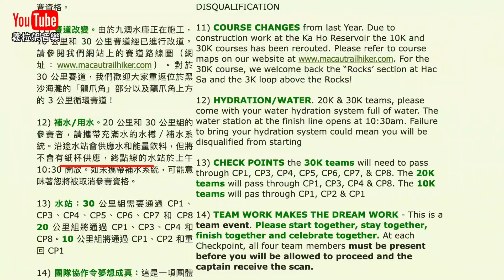【開箱實測】瑞士跑鞋 ON跑鞋 昂跑 30K實測 ｜On CloudFlow ｜ 2019 MGM MACAU ECO TRAIL HIKER ｜澳門環保遠足者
歡迎來到Elijah Music 義拉架音樂
希望我所拍的教學影片能幫助到